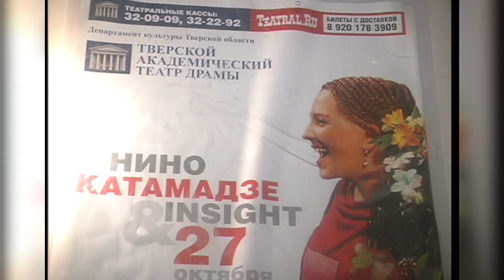Nino Katamadze / Нино Катамадзе & группа Insight в Твери, на сцене театра драмы, 27 октября 2009 г.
архивная запись

съёмки производились для подготовки новостного репортажа и интервью
для телеканала "Тверской проспект"